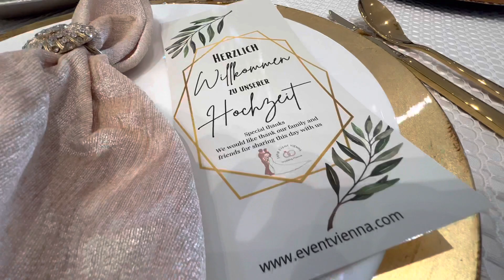Hochzeitsdekoration Wien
Mit Feingefühl, Professionalität und dem Blick für Details stehe ich euch bei der Hochzeitsplanung zur Seite. Mit Ideenreichtum, Leidenschaft und Empathie gestalten wir euren Tag genau so, wie ihr ihn euch erträumt. Erwartungen übertreffen. Eure ganz eigene Geschichte erzählen und zum Leben erwecken. Jede Erinnerung, jeder Herzschlag - einfach jeder Moment ist wertvoll und einzigartig - so auch euer Hochzeitsfest.